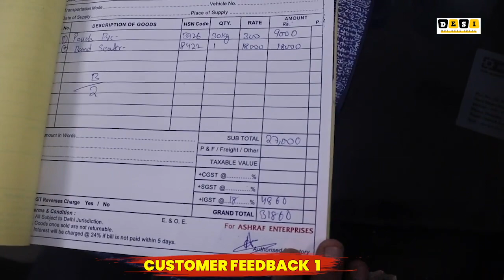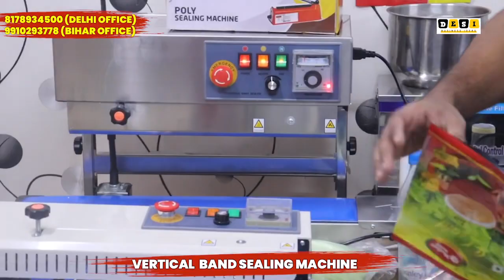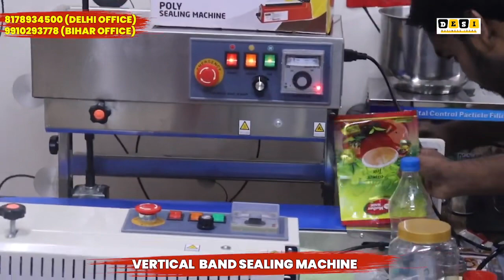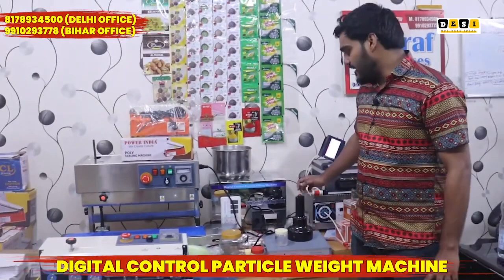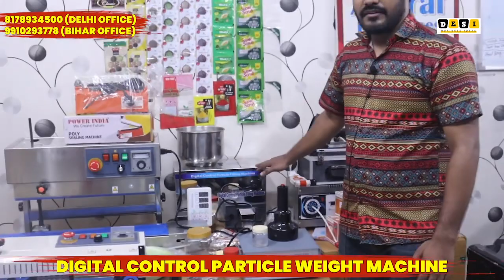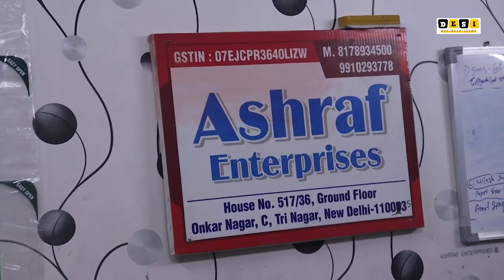Pouch Packing Machine Starting 800₹ | Automatic Mini Weight Machine | Foil Sealer Machine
Ashraf Enterprises

517/36 Onkar Nagar C, Tri Nagar Delhi-110035

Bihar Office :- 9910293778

business ideas
business
small business
business idea
civil engineering online business ideas
best business ideas 2023 for civil engineering
construction business ideas
yad
7 profitable business ideas you can start with $0
easiest business to start with no money
businesses you can start with no money
7 profitable business ideas you can start with no money
business ideas you can start with no money
start a business with no money
business ideas 2022 for women
best recession proof business ideas
online businesses for women
online businesses
business ideas for women
profitable agriculture ideas
agriculture
farmers
farming
the most profitable agriculture business ideas..
down on the farm
how to get business ideas 2023
how to generate business ideas in 2023
what are top 20 business ideas in uk in 2023
how to make a business
how to start an online business
business ideas top
get this business up and running
profitable food business 2023
can i make money selling food in 2023
best food business in 2023
2023 food businesses
can i sell food in 2023
start a food business idea 2023
start a food business in 2023
how to start a food business in 2023
लघु उद्योग